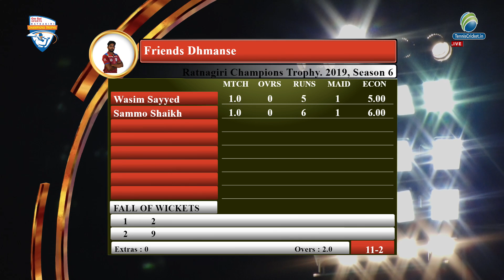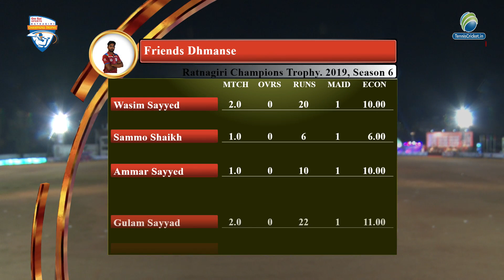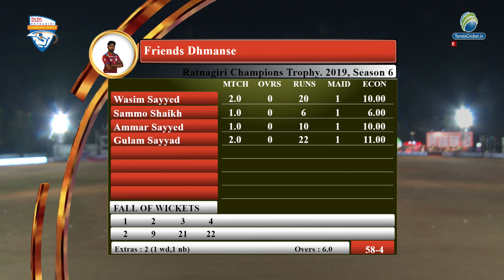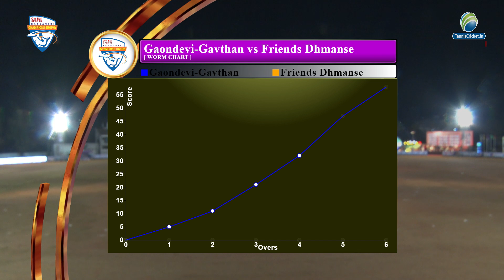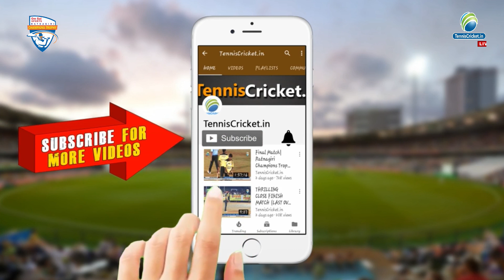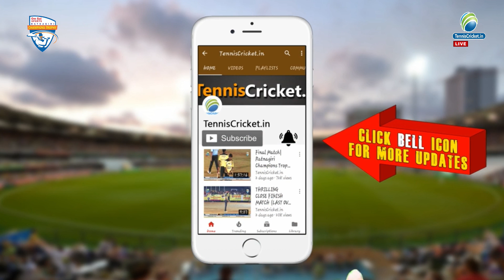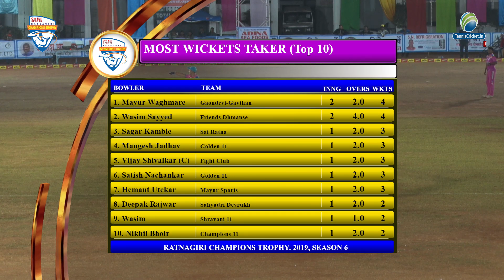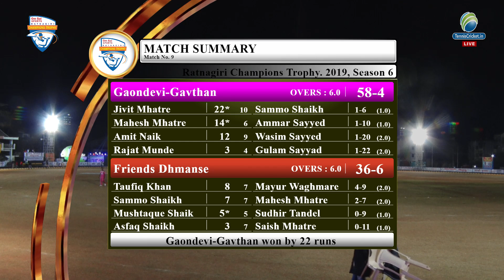GAONDEVI GAONTHAN vs FRIENDS DHMANSE | RATNAGIRI CHAMPIONS TROPHY 2019 | LIVE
RATNAGIRI CHAMPIONS TROPHY 2019